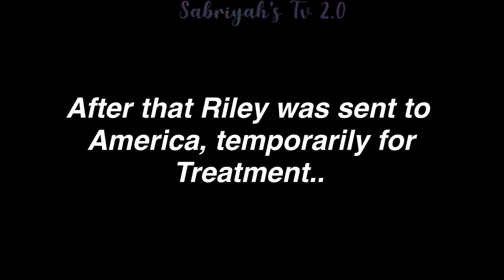The billionaire’s criminal girlfriend || GLMM || GachaLife MiniMovie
—𝗯𝗮𝗰𝗸𝗴𝗿𝗼𝘂𝗻𝗱 𝗺𝘂𝘀𝗶𝗰—

𝗔𝗽𝗽𝘀 𝘂𝘀𝗲𝗱: 𝗞𝗶𝗻𝗲𝗺𝗮𝘀𝘁𝗲𝗿, 𝗶𝗯𝗶𝘀𝗽𝗮𝗶𝗻𝘁 𝘅
𝗣𝗶𝗰𝘀𝗔𝗿𝘁